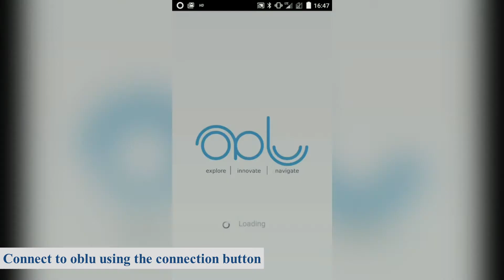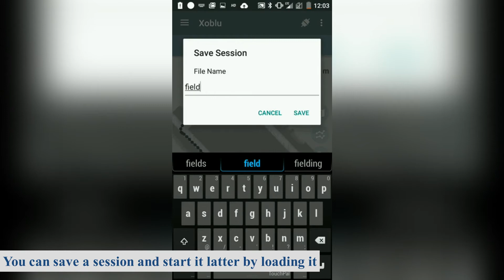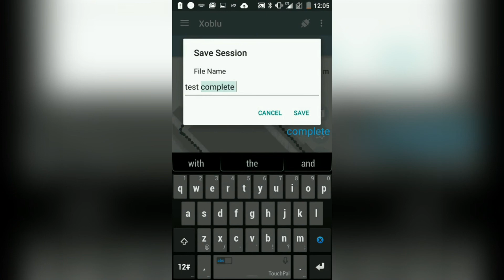How to obtain realtime tracking data with map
The video demonstrates easy monitoring and tracking of the traversed path with the help of Xoblu (android app).

The app comes with the advantage of aligning the traversed path with the map in background. Xoblu allows rotation and scaling of the background map for alignment with oblu's data. Tracking data obtained from "oblu" is simply overlaid on the map for better experience.

One can use the features of tagging with pictures and text. One can even stop and continue the session later. Follow the simple steps to get the final graphs and track your progress.